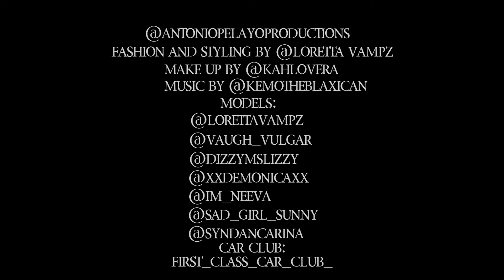EL Velorio Art walk DTLA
Loretta Vampz brings La Murta models to the art walk in down town LA to promote El Velorio!